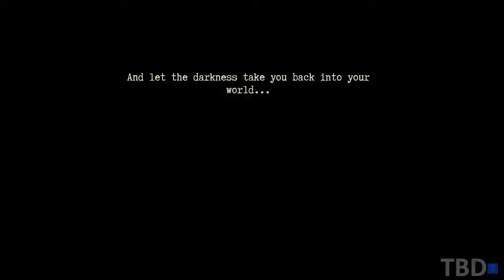Davey Cadaver - Voice Acting - The Burned Cat in Burnhouse Lane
A lovely fan created a reel of some bits from Burnhouse Lane. (THANK YOU JOSEI!)

I'm sharing here so that my dad can see/hear them because he doesn't play video games. ^__^